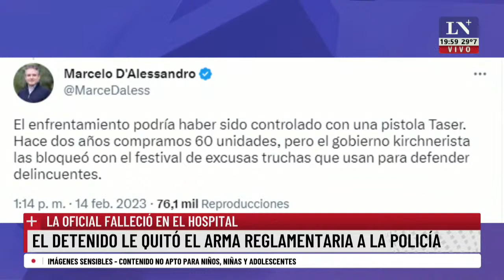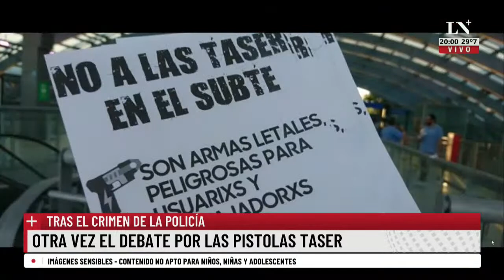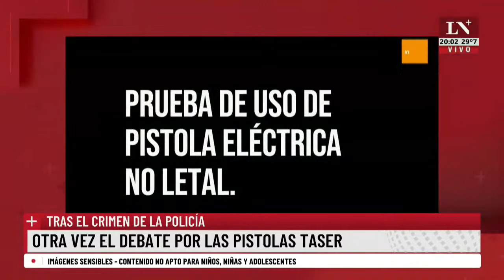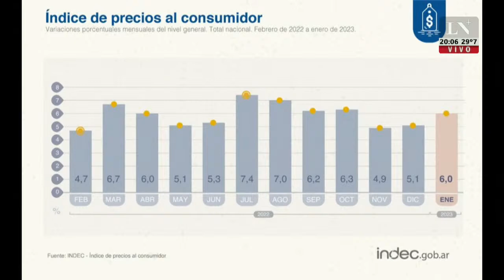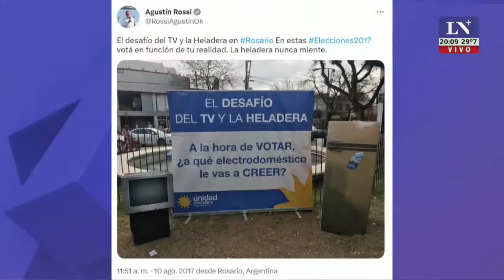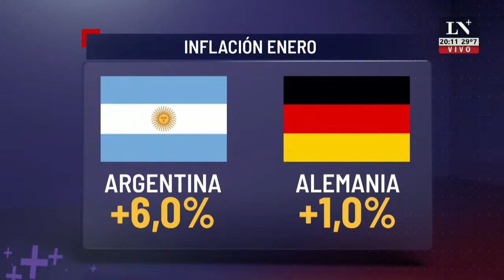"El pase 2023" con Eduardo Feinmann y Jonatan Viale (14/02/2023)